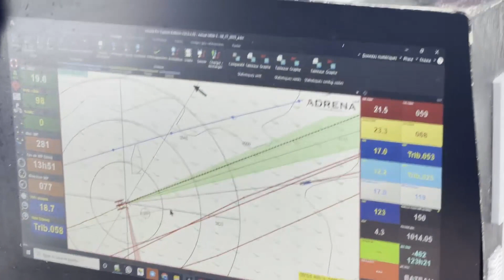Transat Jacques Vabre Normandie Le Havre 2023 : 08112023 - ONBOARD ACTUAL ULTIM 3 #11